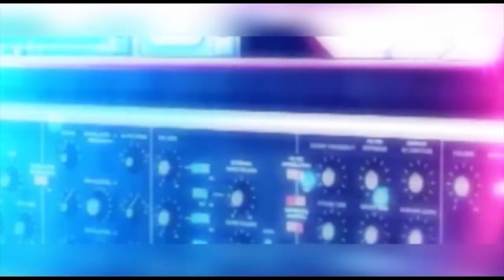Provaci del 25/02/2017 (seconda parte)